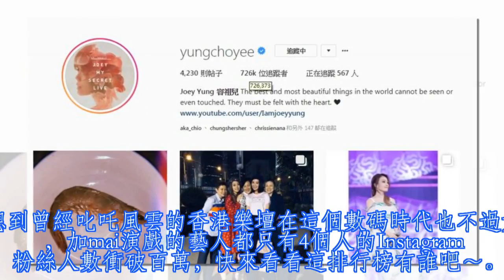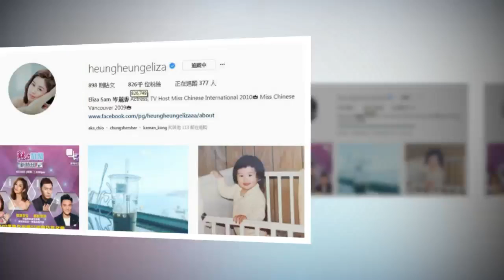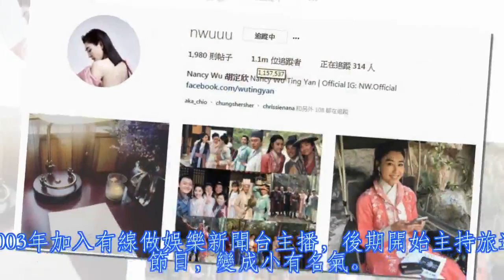全港女艺人Instagram粉丝人数排行榜❤TVB里最劲的不是香香, 也不是翠如BB, 而是她?!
沒想到曾經叱吒風雲的香港樂壇在這個數碼時代也不過如此，加mai演戲的藝人都只有4個人的Instagram粉絲人數衝破百萬，快來看看這排行榜有誰吧～